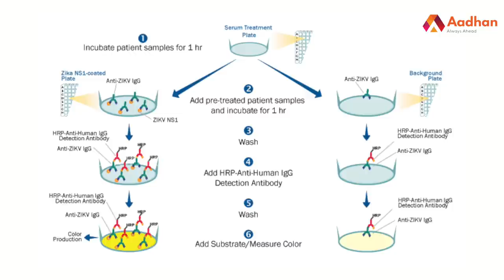இந்தியா கண்டுபிடித்த ரேபிட் கருவி | சோதனை முயற்சி வெற்றி | ICMR NIV PUNE | Aadhan Tamil